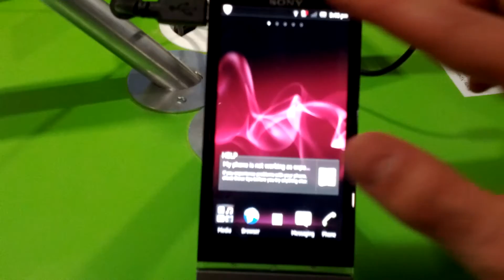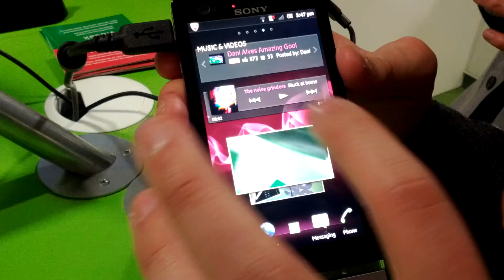Sony Xperia P video preview al MWC 2012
Video hands on/preview del Sony Xperia P al Mobile World Congress 2012